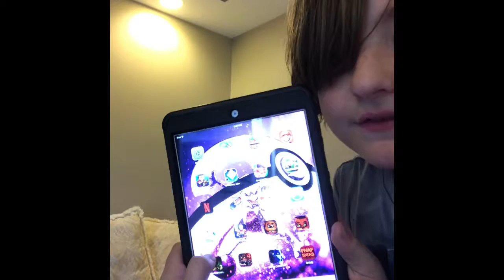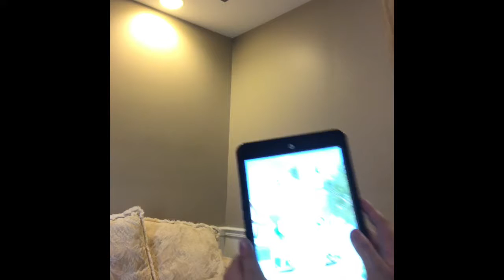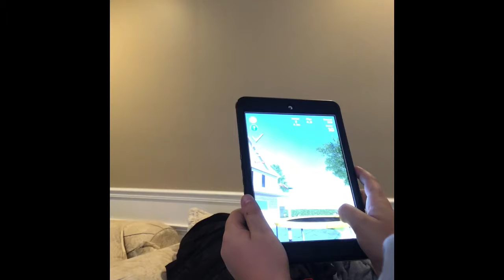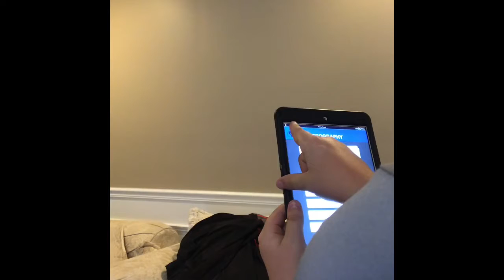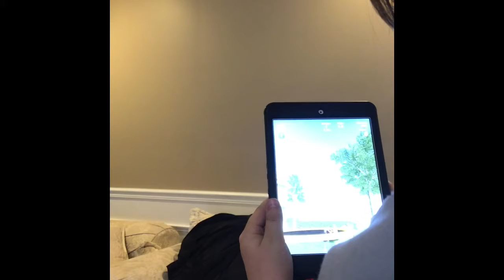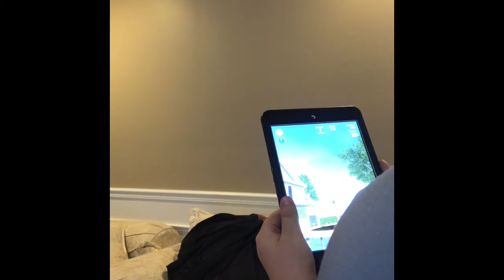Floor Is Lava And Flip Master